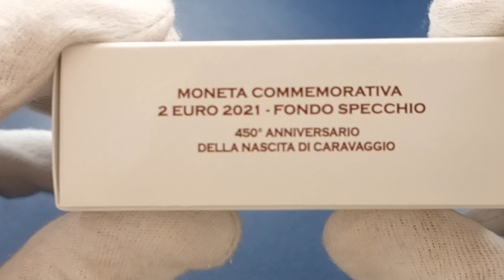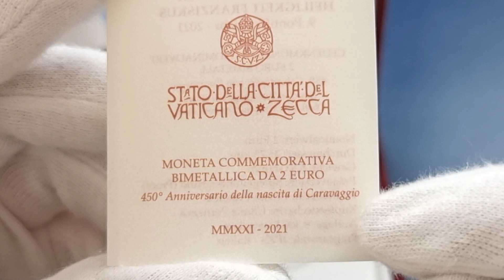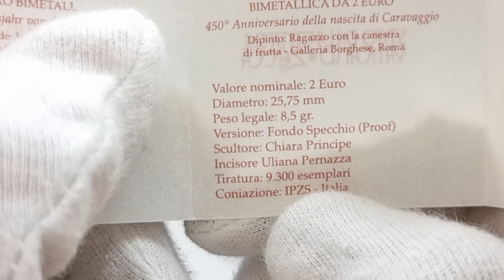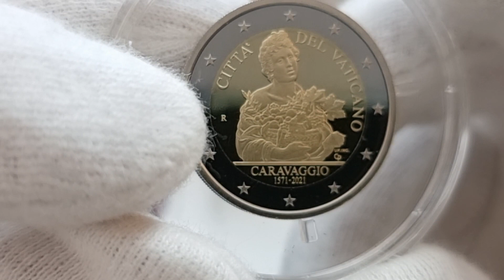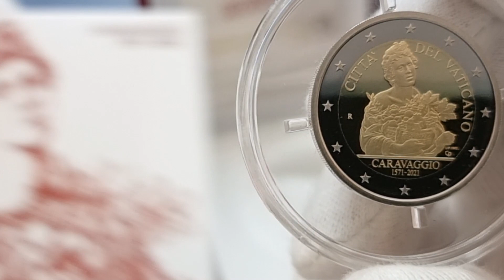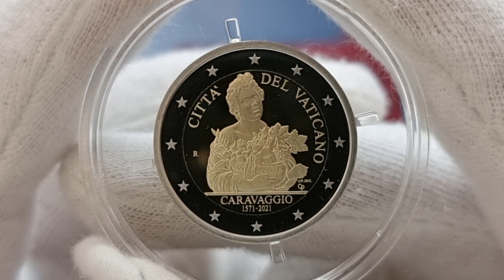VATICANO - 2 EURO COMMEMORATIVO 450° ANNIVERSARIO DELLA NASCITA DI CARAVAGGIO IN FONDO SPECCHIO!!!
CARISSIMI AMICI, IN QUESTO VIDEO GUARDIAMO UN 2 EURO COMMEMORATIVO DELLA CITTA' DEL VATICANO DEDICATO AL GRANDE CARAVAGGIO!!! MONETA IN FONDO SPECCHIO!!! TIRATURA LIMITATA!!! MONETA RARA!!!